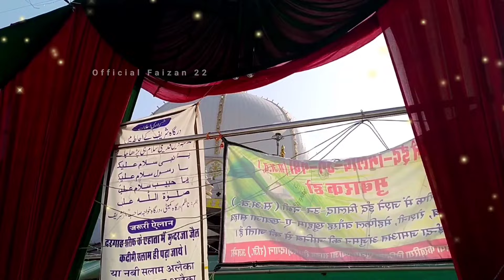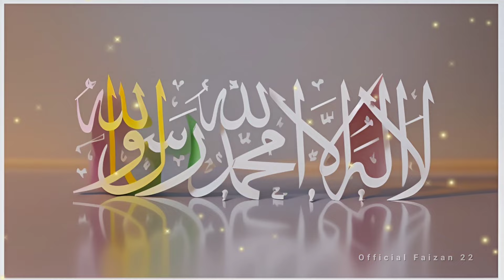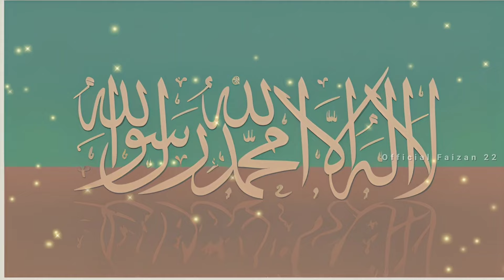Ashrafi Duniya | Ashiko Ashiqi Ka Maza Aa Gaya Mustafa Se Lagi Ka Maza Aa Gaya | Naat Sharif 2024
Ashrafi Duniya | Ashiko Ashiqi Ka Maza Aa Gaya Mustafa Se Lagi Ka Maza Aa Gaya | Naat Sharif 2024 | islamic Naat

Ashrafi Duniya
ashrafi duniya
ASHRAFI DUNIYA
Duniya Ashrafi
Ashrafi Duniya Channel

Ashiqko Ashiqi ka Maza Aa Gaya
Mustafa se Lagi Ka Maza Aa Gaya
Naat Mustafa se lagi ka maza aa gaya
Islamic Naat muslim ringtone
NAAT e pak ringtone, Arabic Naat
Mustafa ki Naat
Pichhe hurry hai to age hai ibne ali aur wafa muqtadi ka maza aa gaya Naat
Ashiqko Ashiqi ka Maza Aa Gaya 2025

Hipi hipi.co.in/@officialfaizan22

{ • Mola Ali }
{ • Imam Husain }
{ • Khwaja Garib Nawaz }
{ • Sabir Pak }
{ • Warish Pak }
{ • Haji Ali }
{ • Abdul Qadir Jilani }
{ • Sarkar E Mustafa }
{ • Ala Hajrat }
{ • Sayyed Mashood Ashrafi }
{ • Makhdoom Ashraf Jahangir Simnani }

∆ Bagdad Sharif
∆ Ajmer Sharif
∆ Kichhochha Sharif
∆ Kaliyar Sharif
∆ Mumbai Sharif
∆ Dewa Sharif
∆ Iraq
∆ Karbala
∆ Pakistan

[ • Gulam Mustafa Qadri ]
[ • Mufti Salman Ajhari ]
[ • Gulfam Raza Rampuri ]
[ • Zohaib Ashrafi ]
[ • Nawal Khan ]
[ • Owais Raza Qadri ]
[ • Mohd Faizan Ashrafi ]